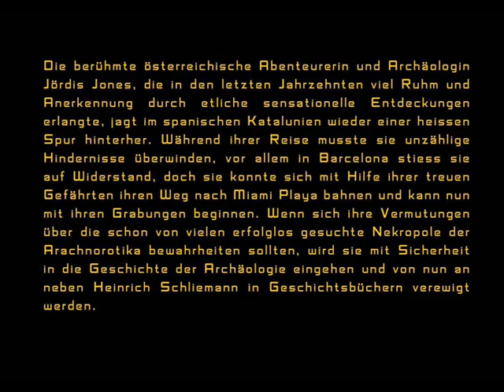(S)pain Trip - JÖRDIS JONES und die Nekropole der Arachnorotika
Die Abenteurerin und Archäologin Jördis Jones geht in Katalunien einer heißen Spur nach...